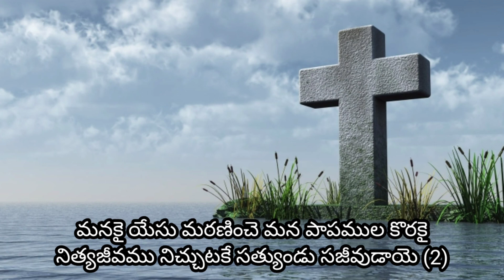MANAKAI YESU MARANINCHE |మనకై యేసు మరణించె | Instrumental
MANAKAI YESU MARANINCHE
మనకై యేసు మరణించె

మనకై యేసు మరణించె మన పాపముల కొరకై
నిత్యజీవము నిచ్చుటకే సత్యుండు సజీవుడాయె (2)

తృణీకరింపబడె – విసర్జింపబడెను
దుఃఖాక్రాంతుడాయె వ్యసనముల భరించెను (2) ||మనకై||

మన యతిక్రమముల కొరకు – మన దోషముల కొరకు
మన నాథుడు శిక్షనొందె – మనకు స్వస్థత కలిగె (2) ||మనకై||

గొర్రెలవలె తప్పితిమి – పరుగిడితిమి మనదారిన్
అరుదెంచె కాపరియై – అర్పించి ప్రాణమును (2) ||మనకై||

దౌర్జన్యము నొందెను – బాధింపబడెను
తననోరు తెరువలేదు – మనకై క్రయధనమీయన్ (2) ||మనకై||

ఎదిరింప లేదెవరిన్ - లేదే కపటము నోట
యెహోవా నలుగగొట్టెన్ - మహావ్యాధిని కలిగించెన్(2) ||మనకై||

సిలువలో వ్రేలాడెన్ - సమాధిలో నుండెను
సజీవుండై లేచెన్ - స్తోత్రము హల్లెలూయ(2) ||మనకై||